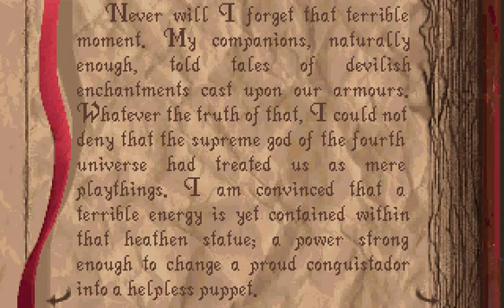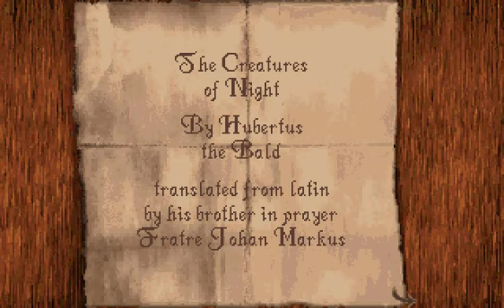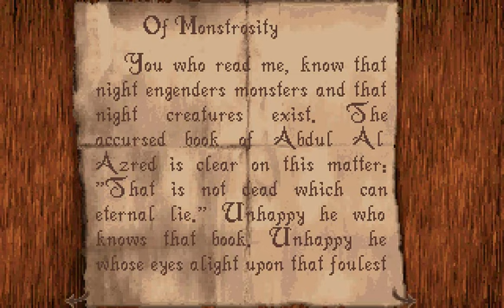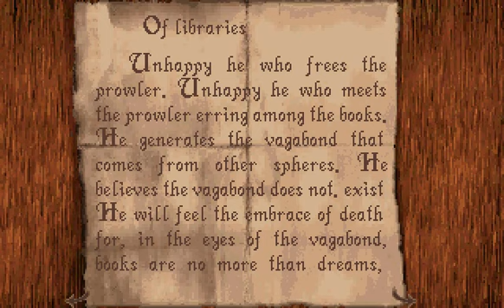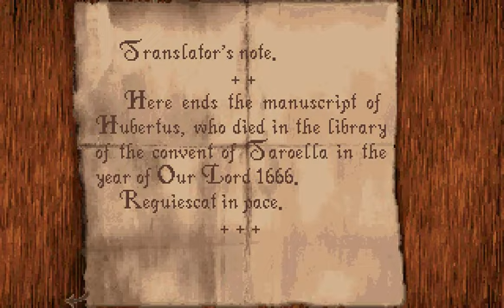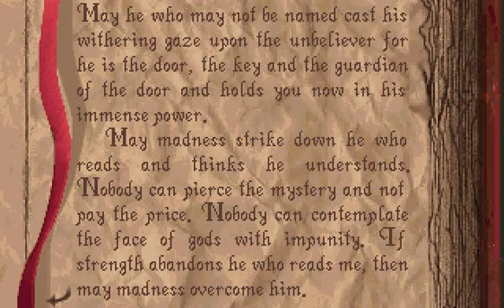Let's Play: Alone in the Dark 1 Part 2.2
Captain Mustache and the Fail Crew are on the sea again!

After some ... minor problems we do manage to get out of this hellhole alive! with ... lots of hit points to spend yes .. *coughs*